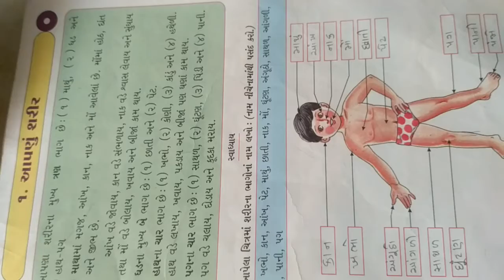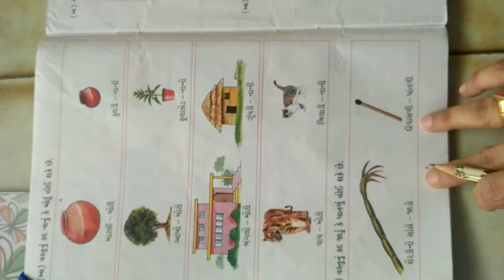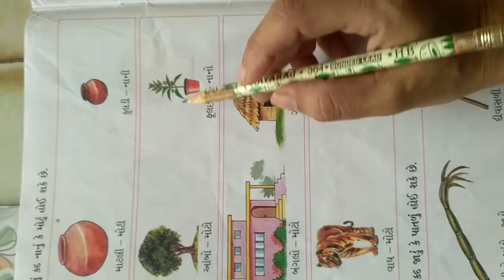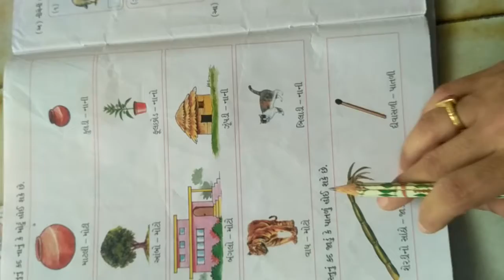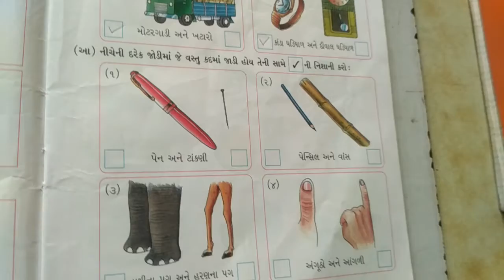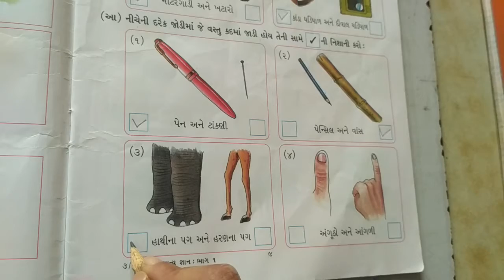ધોરણ-૧ સામાન્ય જ્ઞાન